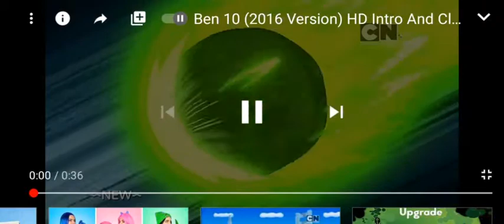Ben 10 music opening and end credits (2016-2020) reversed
مرحبًا! لقد صنعت هذا الفيلم باستخدام Reverse Movie FX. جرّبه